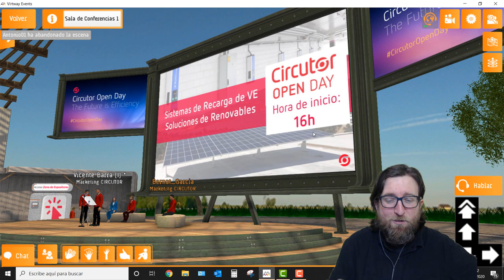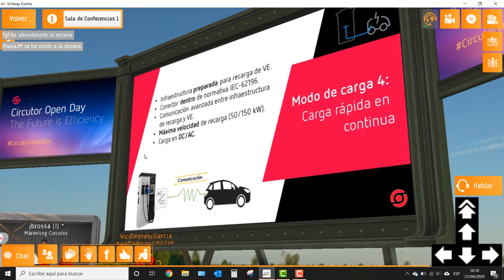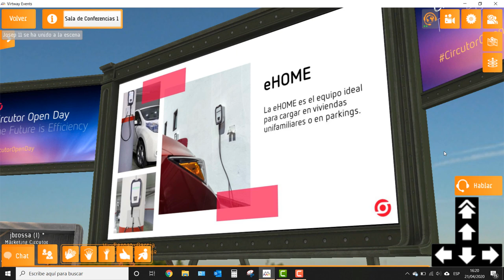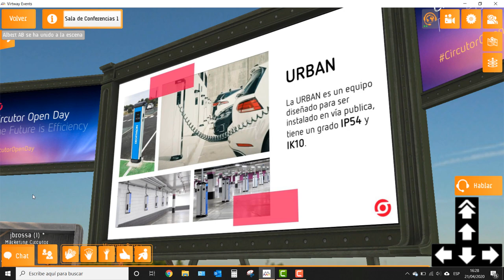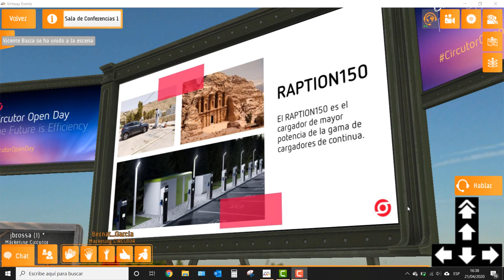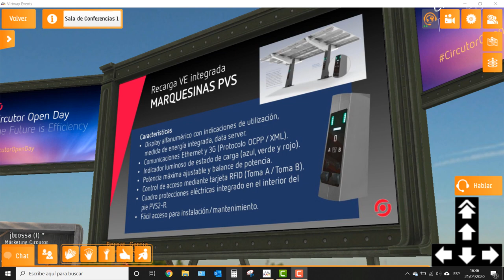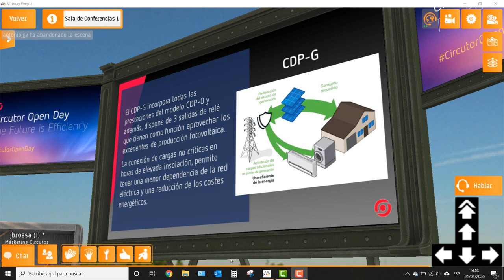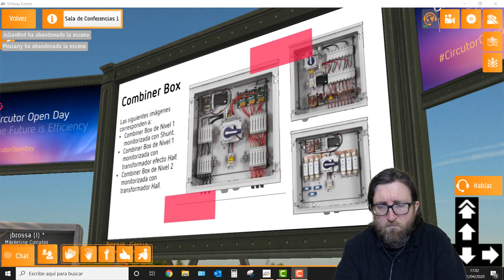Charla Circutor Vehículo Eléctrico y Fotovoltaica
Hoy presento Gestordeenergia mi asistencia a la conferencia de Circutor Opne Day en el entorno virtual.

Deseando que no suponga un inconveniente para la marca de Circutor.

Os dejo toda la información del evento en mi blog.